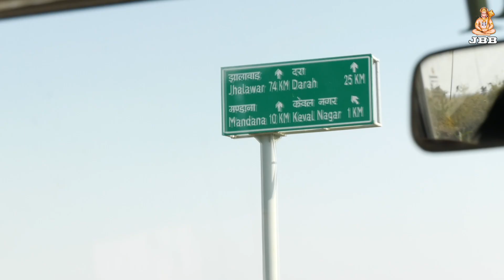गोपालपुरा बिजासण माता जी || चमत्कारी देव स्थल एपिसोड-02 || GOPALPURA BIJASAN MATAJI || JBB STUDIO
A DOCUMENTRA DOCUMENTRY FILM BY PRAMENDRA YADAV .
चमत्कारी देव स्थल एपिसोड-02 ||
CHAMATKARIK DEV STHAL EPISODE -2 ||
"गोपालपुरा बिजासण माता जी" ||
"GOPALPURA BIJASAN MATAJI" ||
JBB FILM STUDIO KOTA ||

चमत्कारी देव स्थल एपिसोड-03 || समद खेड़ी वाले जिंद बाबा  ||

MANDEER JANE KE LIYE GOOGLE MAP LINK

JBB FILMS STUDIO चैनल पर आपका स्वागत है ।
हमारे दर्शको की डिमाण्ड को मद्देनजर रखते हुए हमने चमत्कारी देव स्थल की नई सीरीज चालु की है, जिसमे हर रविवार एक नई चमत्कारी देव स्थल की विडीयो आएगी। जिससे हमारे दर्शको को वहाँ की पूरी जानकारी मिल सके और अगर वो वहाँ जाना चाहे तो उनको आसानी हो, इस तरह से जानकारी उपलब्ध कराने की छोटी सी कोशिश हमारे द्वारा करी गई है...उम्मीद करते है कि आप हमेशा की तरह इस सीरीज पर प्यार बनाए रखेंगे धन्यवाद ।